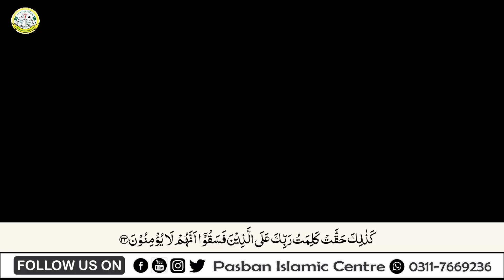Surah Al Yonis | Tarjuma o Tafseer | Dars e Quran | Ayat 28 To 40 | Lec 4 | Pasban Islamic Centre